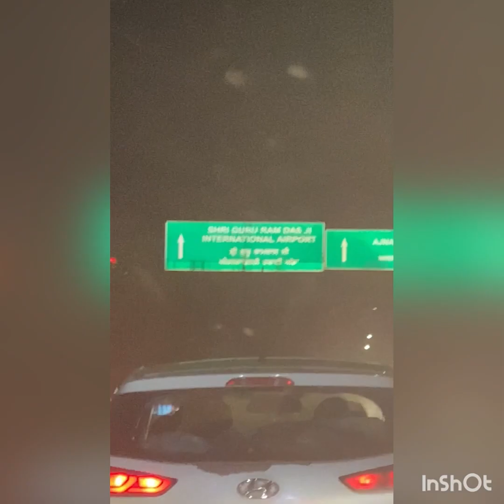Punjab to Canada 🇨🇦 Emotional Journey || Lakhwinder Singh Lucky || 11 April 2021 | May intake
This is heart touching video of visit Canada from Punjab || Emotional Journey || 11 April 2021|| In this video we trying to show the love of family members, relatives and friends. Through a story how students traveling from India  to Canada they never forget this moment.